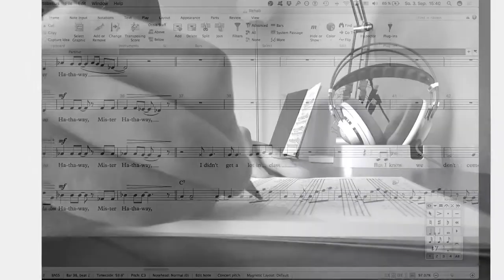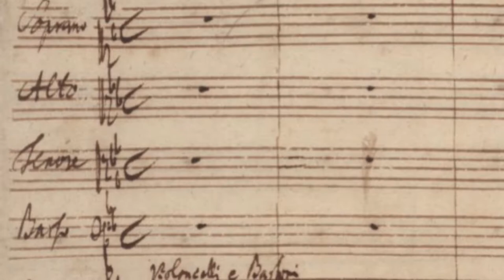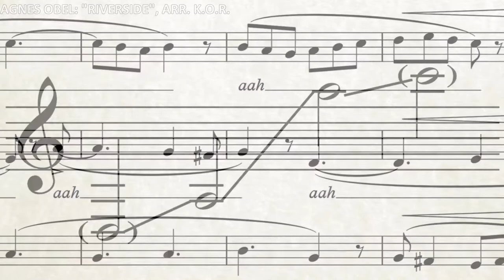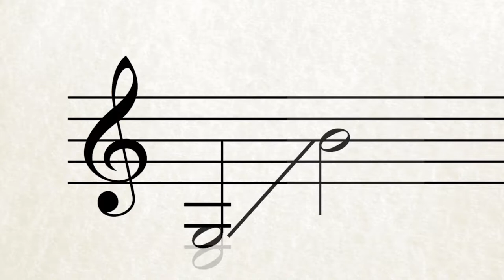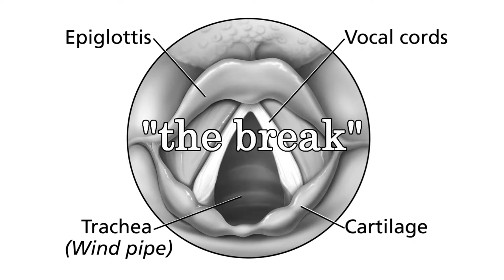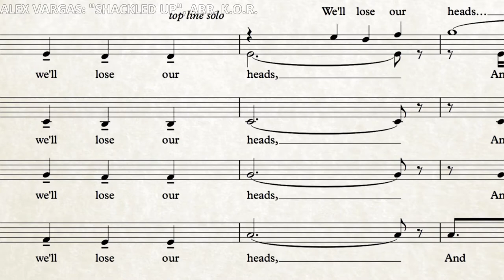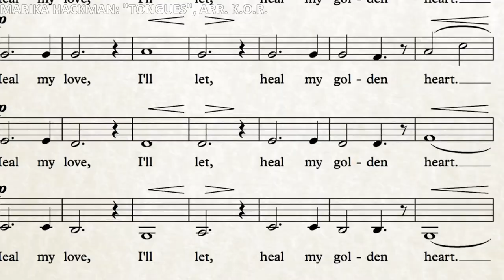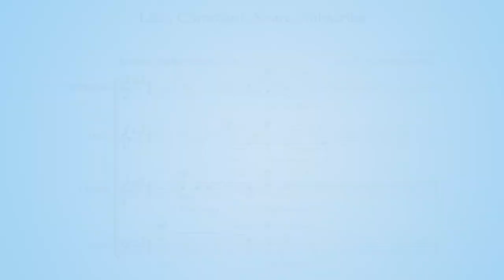A cappella arranging: The female voice | Choir With Knut | Ep. 2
Today, we're looking at women's voices, in which ranges they generally sing, and what to consider when you arrange vocal music for them. We also get singing demonstrations by Therese Ramstedt and Liv Barath!

Scripted, filmed and edited by
Knut Olav Rygnestad

Script revision and
assistance by
Therese Ramstedt

Intro and credits animations by
Ingmar Kamalagharan

Special thanks
Anil Kamalagharan
Didier Rochard
Manuela Twrsnick
Marcel Hunziker
Marit Røkeberg

Knut Olav Rygnestad

Pictures:
LCV (Guy Bell, Carsten Windhorst)
I. Sh.
Allan Warren
Mariomanias
Stone/Parker
Royalbroil
Noel Chow